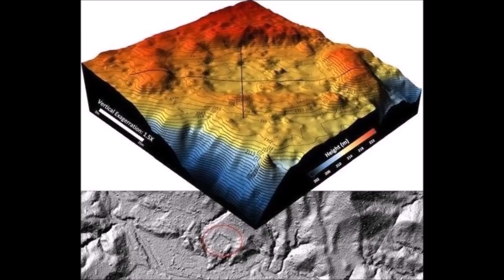New Gigantic Monuments Were Found In Northern Israel